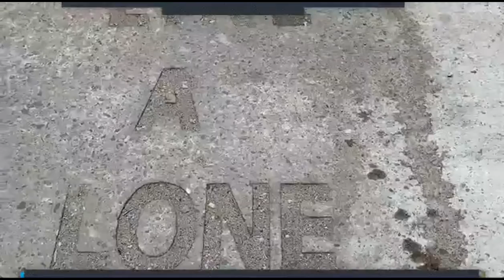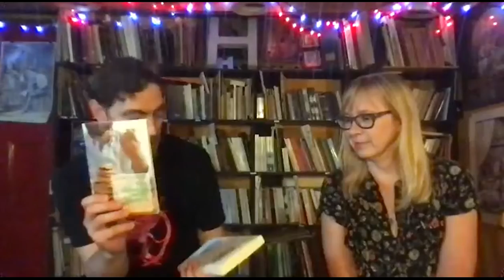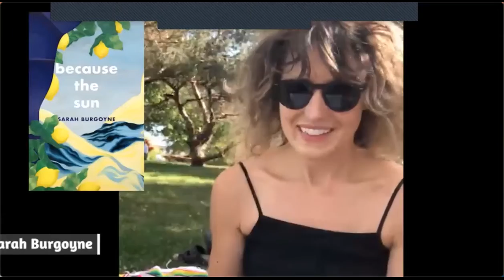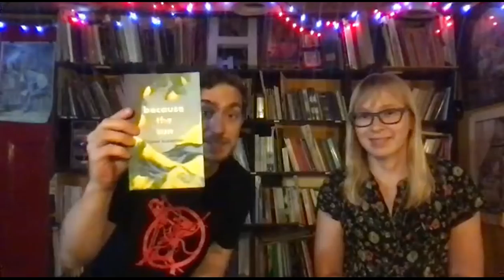The Annual Coach House (Virtual) Wayzgoose 2021!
What is a Wayzgoose, you ask? It’s a printing tradition, a party a master printer would throw for his workers near the end of August to mark the end of summer, the start of the season of working by candlelight. For sixteen years, Coach House Books has been hosting a contemporary version of Wayzgoose, where hundreds of literary friends gather in our parking lot to celebrate the start of the fall season.

Once again, the annual Coach House Books Wayzgoose is going online this year. In respect for public health, we thought it best that everyone enjoy the party from the safety of their own homes instead of shoulder to shoulder in our parking lot.

Since we can’t do things as usual, we’re taking this opportunity to switch it up, and to invite people from all over the world who would never be able to attend in person.

For this year's extra special Wayzgoose we'll have special guests, games, books (of course), limited edition Coach House T-shirts, and a few surprises.

Settle in with your favourite snack and beverage of choice and get ready for an unforgettable Wayzgoose!